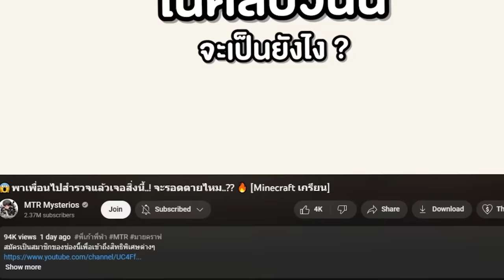😱เมื่อ!? Titan SpeakerMan มีลูก !! ลูกหัวลำโพงหน้าตา...จะรอดไหม 555+ ( Skibidi Toilet )